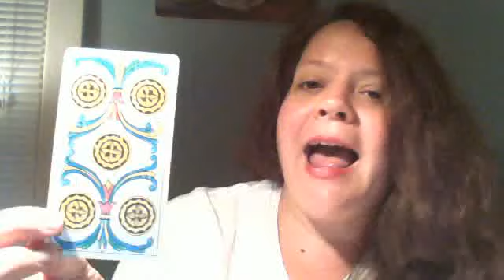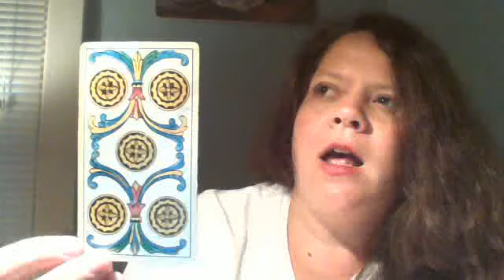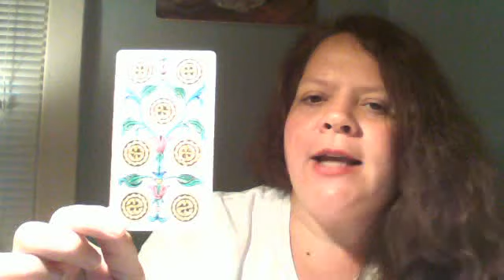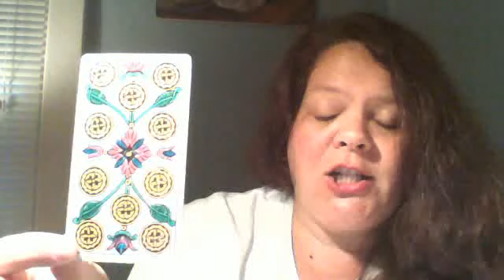PISCES - OCTOBER 2015 TAROT FORECAST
LIVE TELEPHONE AND MP3 READINGS!  HAPPY HALLOWEEN!!